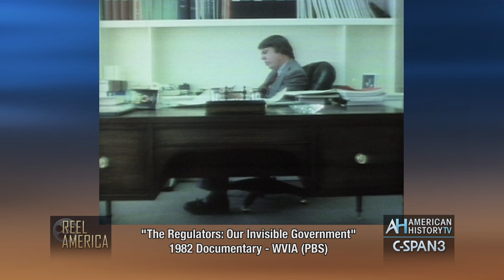"The Regulators: Our Invisible Government" - 1982 Preview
Saturday 10pm & Sunday 4pm ET - This 1982 PBS documentary by WVIA Public Media in Pittston, Pennsylvania focuses on pollution regulation in the national parks. The film details how general language in a 1977 Clean Air Act amendment was transformed into specific regulations, revealing behind-the-scenes negotiations and debates among EPA regulators and environmental and industry interests.